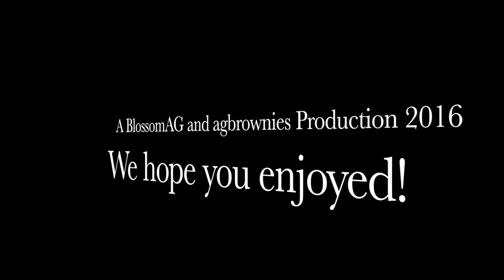9 Things to do on a Beautiful Spring Day! - AGSM ft. agbrownies!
My friend Alexis and I hope you enjoy this video as much as we did making it! A HUGE thanks to Alexis for doing this with me, be sure to check her out if you haven't already! She makes some pretty amazing videos!

Sorry if the title is so long D: So much to fit!!!
I hope you all enjoyed my friend the Cardinal :) I spotted him outside and it looked like he wanted to be a part of the video!

xoxo -Lillian

Also - for those of you to whom it applies, I am SOOO sorry for not getting your contest prizes to you sooner!!! I promise I will try to get them to you ASAP!

LINKS!